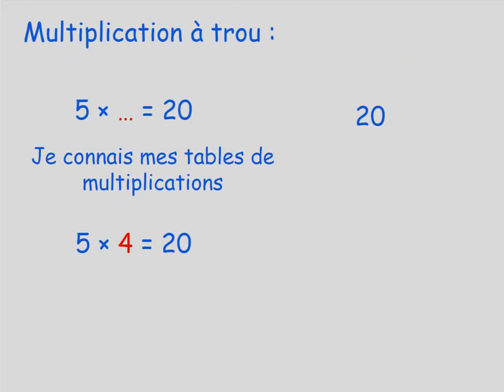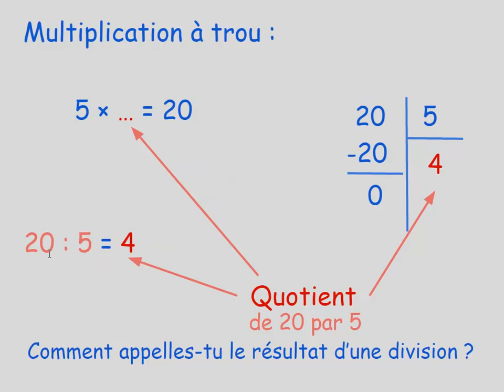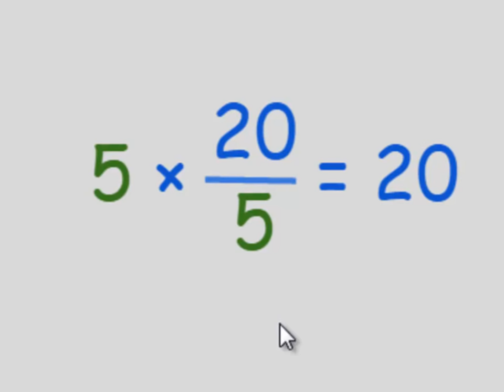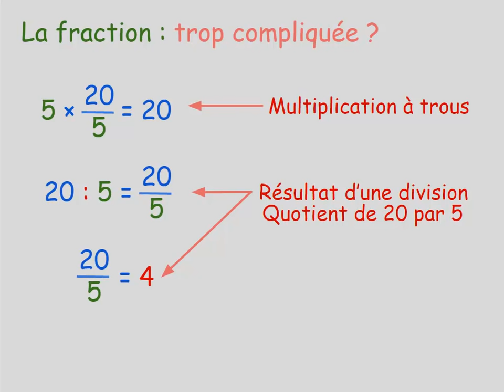5ème Fraction sens 01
Pourquoi ont été inventées les fractions sur un exemple simple.